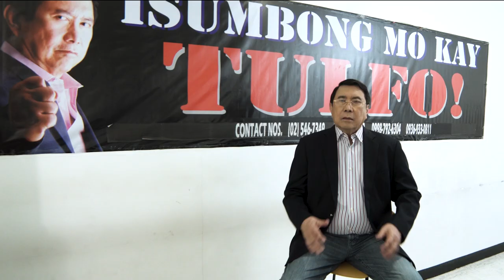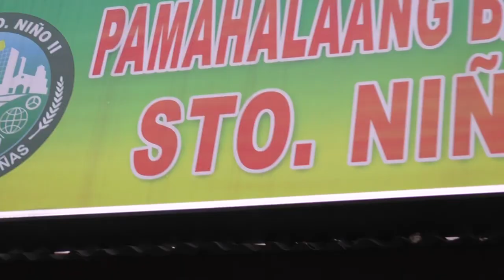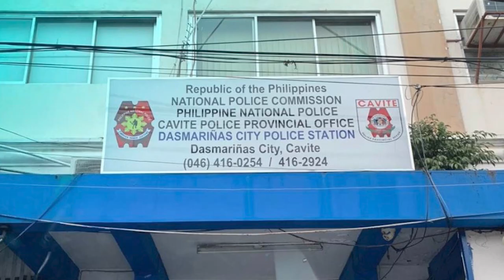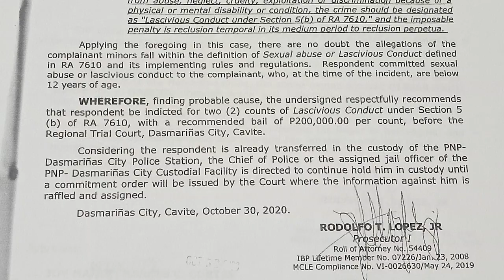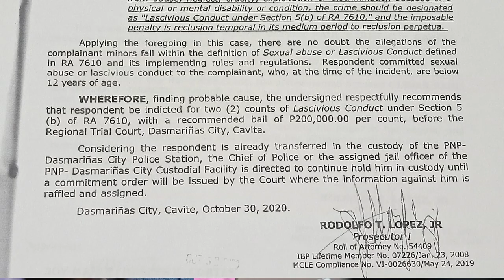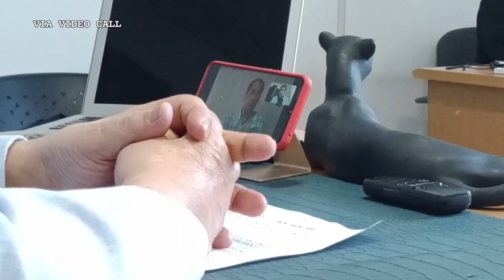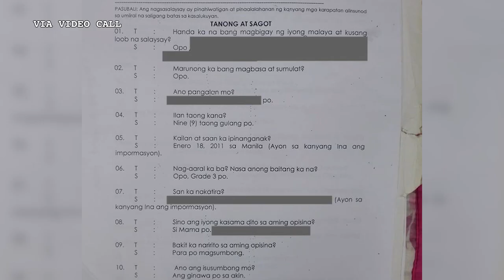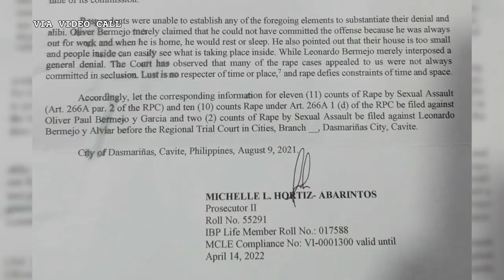Isumbong mo kay Tulfo 2021 S03E07: Halimaw sa Kadugo